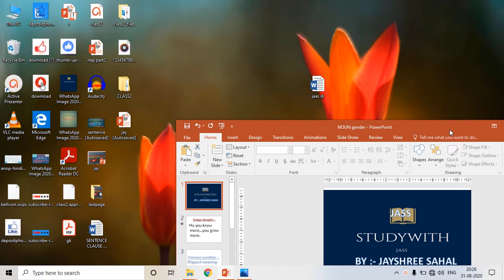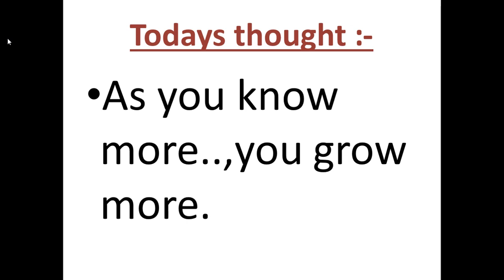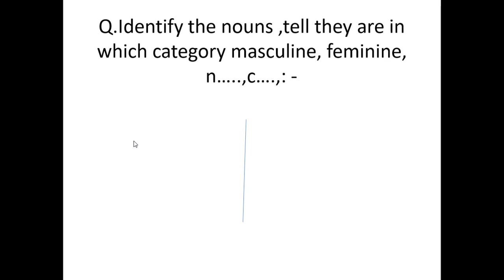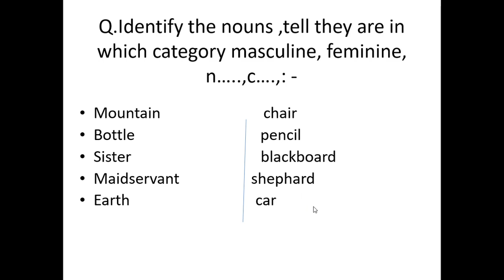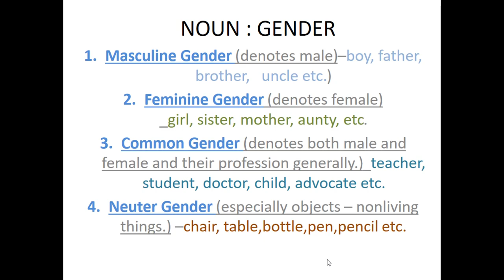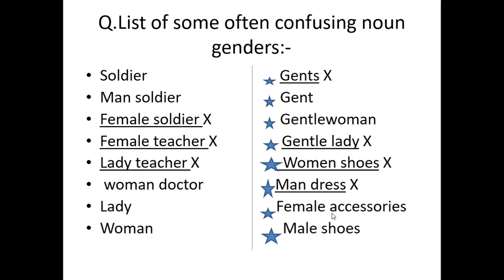JHT 2020 High Court Grammar##NOUN : GENDER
Explanation of NOUN : GENDER in brief for all students CBSE, RBSE and all competitive exams especially JHT SSC ,JHT 2020